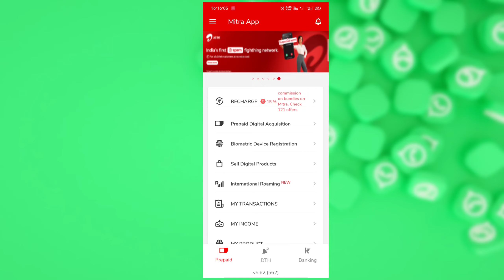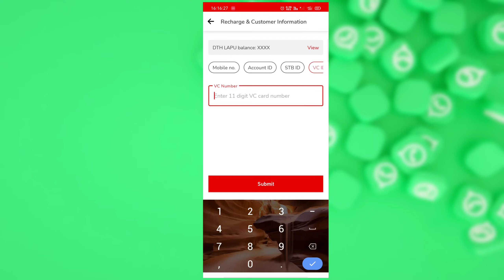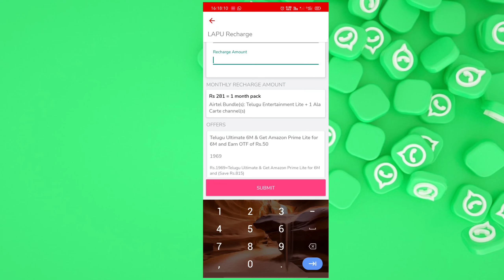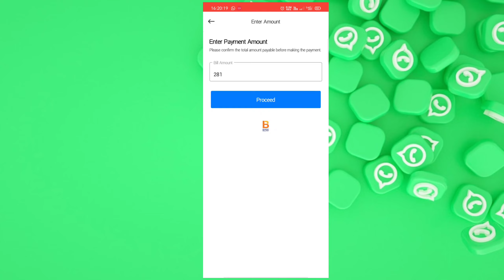How to Check Plan in DTH Option in Airtel Mitra | How to Recharge in Airtel Payment Bank in Airtel A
How to Check Plan in DTH Option in Airtel Mitra App How to Recharge in Airtel Payment Bank in Airtel Mitra App